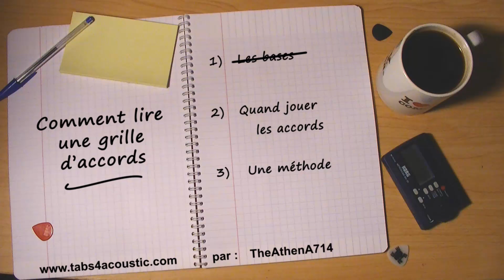Cours de guitare : Comment lire une grille d'accords (tablature) - Partie 2